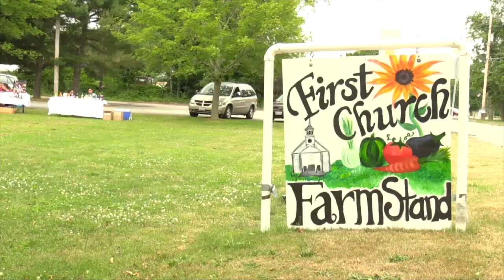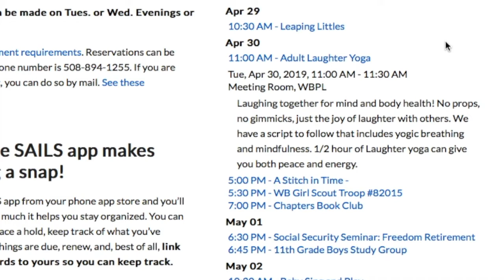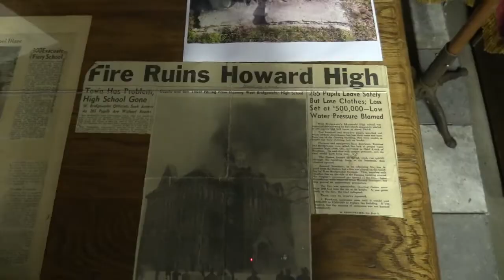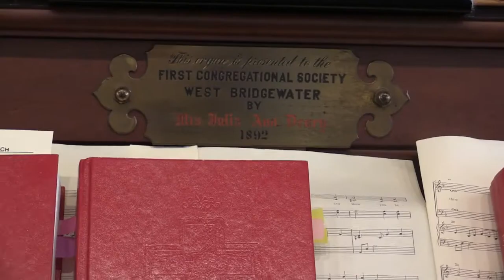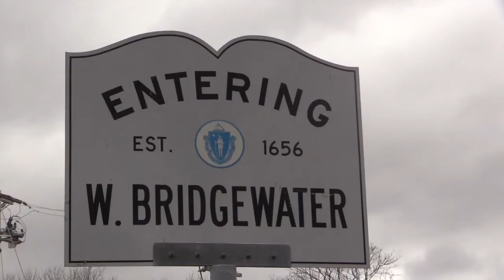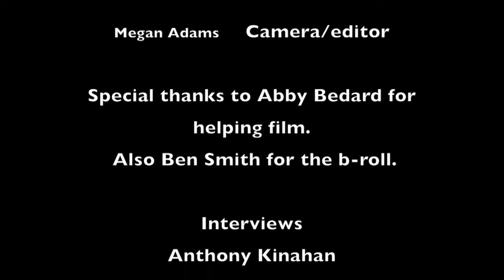Entering West Bridgewater (Documentary)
West Bridgewater, Massachusetts is a small town in Plymouth County. A small farming community that has many different places of interest. “Entering West Bridgewater” explores the town of West Bridgewater.

This documentary was produced by senior Megan Adams as part of a Documentary Filmmaking class at West Bridgewater Middle Senior High School.